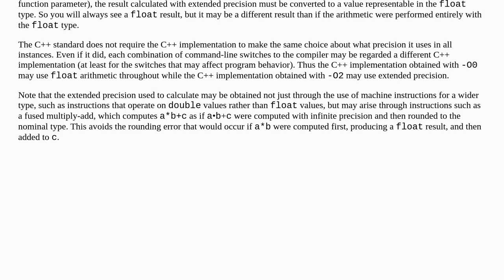Should two programs compiled with -O0 and -O2 each produce identical floating point results?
A special thanks goes out to the community